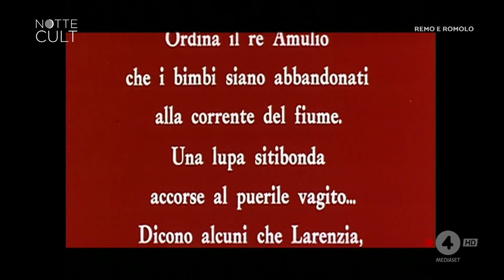Remo e Romolo, figli di 1 lupa (Pippo Franco Enrico Montesano Gabriella Ferri Bombolo) FILM COMPLETO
DOPO UN VENTENNIO DI AFFANNOSE ED ESTENUANTI RICERCHE SU INTERNET ALLA FINE SONO RIUSCITO A TROVARE QUESTO DANNATISSIMO FILM IN ALTA QUALITA' (FULL HD 1080P), UN GRAZIE DI CUORE VA A QUEL CRISTOSANTO CHE L'HA PRIMA REGISTRATO DA RETE 4 ALL'UNA DI NOTTE DEL 30 GIUGNO 2023 E POI RICARICATO SU TORRENT. "REMO E ROMOLO - STORIA DI DUE FIGLI DI UNA LUPA" (CON PIPPO FRANCO, ENRICO MONTESANO, GABRIELLA FERRI, BOMBOLO, GIANFRANCO D'ANGELO, ORESTE LIONELLO, MAURIZIO ARENA, MARIA GRAZIA BUCCELLA) NON E' MAI USCITO IN DVD E FORSE NEMMENO IN VHS. PERLA INTROVABILE DI UN TRASH ROMANO AD OGGI IMPROPONIBILE E CHE LE TV SI RIFIUTANO DI TRASMETTERE (L'ULTIMA VOLTA CHE ERA STATO TRAMESSO PRIMA DEL 2023 ERANO I PRIMI ANNI 2000, SEMPRE SU RETE 4 E ANDO' IN ONDA ALLE 3 E MEZZO DI UNA TORRIDA NOTTE D'ESTATE, QUELLA FONTE ERA STATA SUCCESSIVAMENTE RICARICATA SU YOUTUBE IN QUALITA' SCARSISSIMA A 240P E FINO AD OGGI ERA L'UNICA FONTE DISPONIBILE. BUONA VISIONE IN FULL HD!!!

Curiosità: A circa metà pellicola, nel momento in cui i due fratelli stanno decidendo di fondare Roma, Romolo recita: "Sul palatino s'ha da fa' er palazzo! Perché io so' io, e voi nun siete un cazzo!". La frase è una citazione da "Li soprani der monno vecchio" di Giuseppe Gioachino Belli, ripresa successivamente nel "Marchese del Grillo" con Alberto Sordi.
Bombolo alla sua prima prova cinematografica compare nei panni di Pappo, un cittadino romano.
Per Gabriella Ferri sarà la sua unica prova da attrice cinematografica.

Numerose sono le citazioni e i riferimenti al fascismo: nella scena in cui Romolo e Remo si occupano di contare quante pecore hanno (girata come se si trattasse di un gruppo di cowboy che portano al pascolo le proprie mandrie), si vede Romolo in sella ad un mulo gridare "Heya! Heya!". Nel fotogramma successivo, si vede Remo accarezzare un agnello ed esclamare "Ha la lana!". Riferimento al vecchio grido di guerra "Eja! Eja! Alalà!" coniato da Gabriele D'Annunzio.
Nella scena in cui Romolo, Remo e la Lupa sono riuniti con il popolo per il sacrificio dell'agnello agli dei, la Lupa alza la mano destra tesa gridando "Cinque!". I villici rispondono: "A NOI!". Successivamente, la Lupa inizia a fare delle domande, domande a cui i villici rispondono "A NOI!" con la mano tesa nel classico "saluto romano".
Nella scena in cui Romolo e Remo vedono per la prima volta gli etruschi, li vedono mentre reggono in mano il fascio littorio. Successivamente, Romolo esclama: "'Sti etruschi so' popo fascisti!".

LA CRITICA HA DISTRUTTO IL FILM:
- Il gruppo del Bagaglino allestisce questa sgangherata parodia a base di rutti, peti e anacronismi (compresa l'imitazione di Paolo VI)." Paolo Mereghetti
- La fondazione di Roma rivisitata in chiave postribolare: la Lupa non è il nobile quadrupede tramandato delle sculture e dalla storia, ma bensì una prostituta; il ratto delle Sabine è dettato eslusivamente da esigenze sessuali caldeggiate in prima persona da Remo, riapparso per l'occasione dall'oltretomba in vesti pontificali. In resto va di conserva. Peti, sguauiataggini e pseudo-satira di superficie. Archeologia del Bagaglino, solo per i forti di stomaco.
- L'apice incontrastato della commedia becera e pecoreccia (è proprio il caso di dirlo), in questa anacronistica versione della fondazione di Roma "made in Bagaglino". La sceneggiatura, dei due registi, non tralascia nulla della leggenda (da Rea Silvia al celebre fratricidio, per finire col ratto delle Sabine) ed è tutta impegnata non tanto a far ridere, ma ad infarcire il film di volgarità ed idiozie varie che lasciano allibiti anche spettatori dalle poche pretese. Romolo [Pippo Franco (Francesco Pippo)] grida sempre come un ossesso, Remo (Montesano), dopo morto, si incarna in un santone che parla come Papa Paolo VI e la prostituta "Lupa" (Ferri, che canta anche qualche canzone) prende con più realismo il posto del famoso animale. Nel marasma più completo, le canzoni cantate nel film sembrano un esempio di finezza.
- Remo e Romolo sono due bambini abbandonati che vengono allattati da una prostituta. Da grandi fondano Roma... E' l'esordio al cinema del regista Pier Francesco Pingitore che, assieme a Mario Castellacci, si è spesso e volentieri distinto per idiozia, volgarità intellettuale e qualunquismo becero. Questo film non fa eccezione poiché, quando non incorre nella volgarità, cerca di divertire usando deprimenti giochi di parole. Dispiace solo vederci coinvolto un attore simpatico e capace come Montesano.
- La nascita di Roma narrata con dovizia di scurrilità, scempiaggini e gag frivole dal Bagaglino, con partecipazioni straordinarie del calibro di Bombolo, Gianfranco D'Angelo, Maria Grazia Buccella ed Enrico Montesano. Il tripudio finale di chiappe e zinne è l'emblema di un film che assomiglia più ad una serata senza freni all'osteria che ad una ricostruzione comico-storica. Poche parole, e tutte di biasimo, si possono spendere su questa pellicola inequivocabilmente infelice. Per estimatori molto, molto convinti.